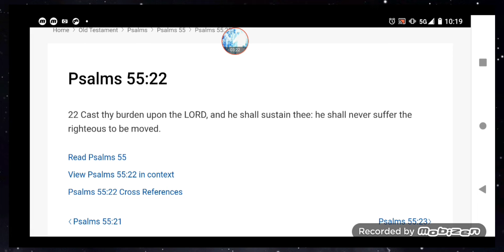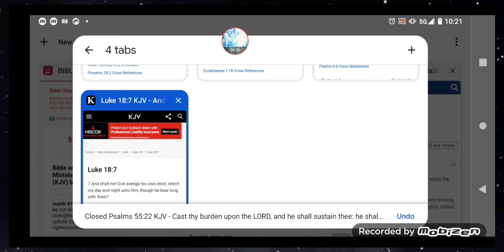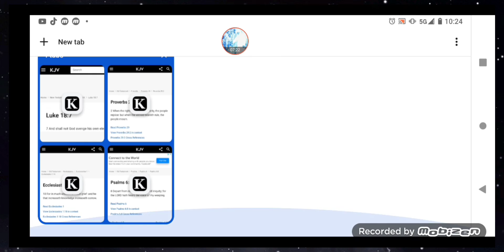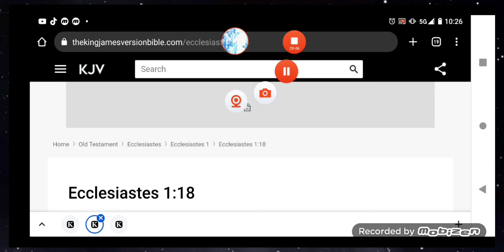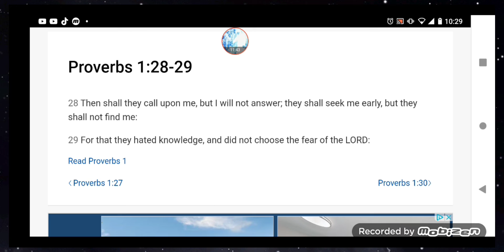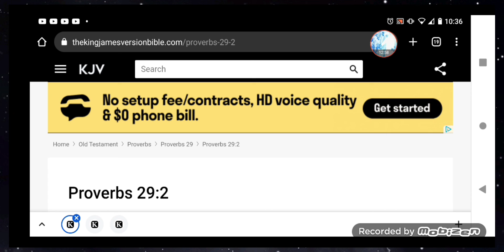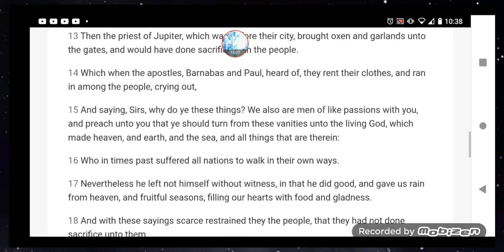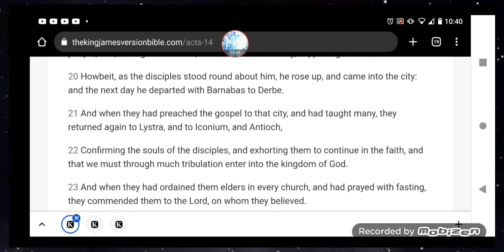Cast your burden upon the LORD & trust the process. THEM THAT SIGH & CRY